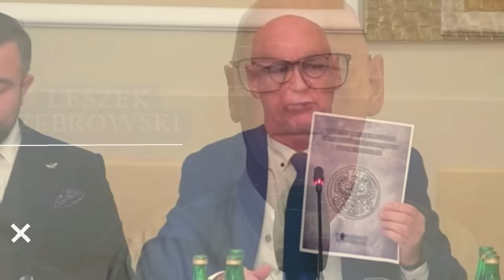LESZEK ŻEBROWSKI. TO BĘDĄ WYBORY CZY PLEBISCYT?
Co wiemy o najbliższych wyborach parlamentarnych? Co na ich temat ujawniła nam ostatnia telewizyjna "debata"? I czy w ogóle to, czego byliśmy świadkami w TVP, można nazwać debatą?